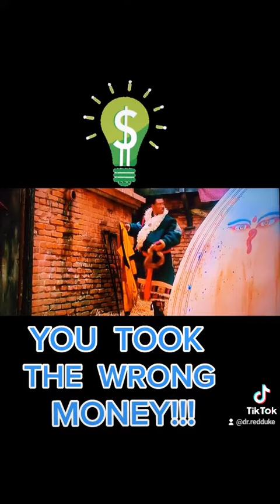YOU TOOK THE WRONG MONEY!!! 🤣😋